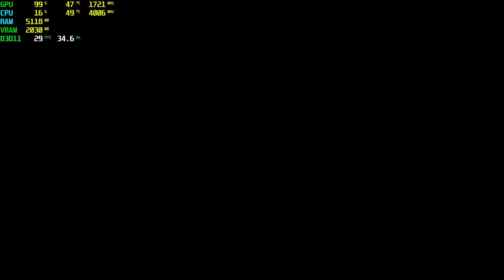Blood Bowl 2 GT 1030 - 1080p High,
⏱ Timestamps ⏱
Start 0:00
1080p High: 0:05

🔧SPECS🔧
◾️SSD1:Hikvision 240GB
◾️SSD2:Patriot 1TB (Games installed)